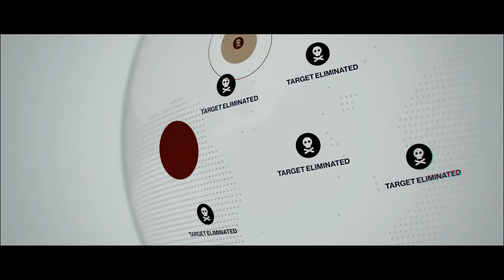ΕΓΙΝΑ ΙΤΑΛΟΣ!!! | HITMAN Walkthrough Gameplay Part 3 | The World Of Tomorrow | Pavan Gamingz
ΠΑΜΕ ΙΤΑΛΙΑ ΓΙΑ ΞΕΚΟΥΡΑΣΗ ΚΑΙ ΣΤΕΝΕΣ ΕΠΑΦΕΣ!!!

PC Specs

CPU : Intel Core i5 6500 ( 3,2 Ghz )
Motherboard : Gigabyte H170-HD3 DDR3-CF
RAM : 2x8GB Kingston 1600MHz DDR3L
PSU : Keep Out FX750
GPU: ZOTAC GeForce GTX 1080 AMP EXTREME
SSD : Samsung 850 EVO 500 GB
HDD 1 : Western Digital Blue 4 TB
HDD 2 : Seagate Barracuda 1 TB

PC Peripherals

Monitor : Samsung S24D300H
Mouse : Logitech G303 Daedalus Apex
Keyboard : Motospeed CK104
Webcam : Logitech HD Pro C920
Mic : Blue Yeti
Speakers : Logitech X-530
Headphones : Audio Technica M40x
UPS : CyberPower CP900EPFCLCD
Case : Phanteks Enthoo Pro Full Tower
External Sound Card : Sweex SC016